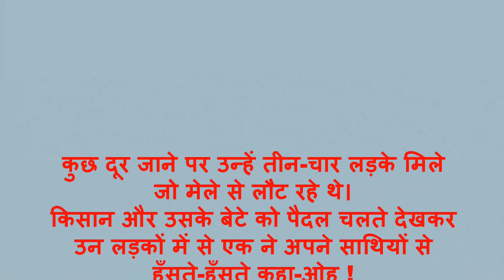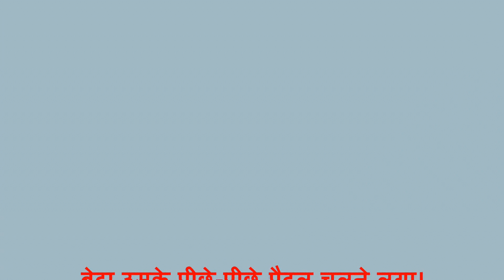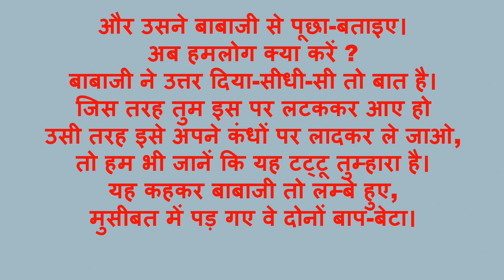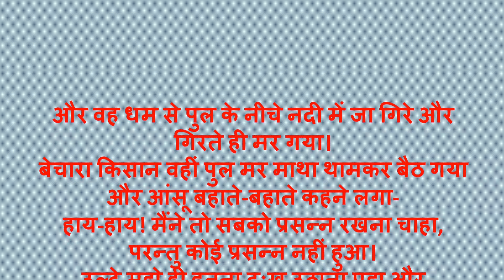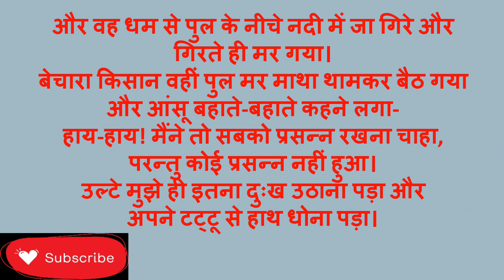Impossible Expectations Managed | जीवन का सत्य: 'सबको प्रसन्न रखना संभव नहीं' की कहानी से सीखें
@VB Shorts & Stories
यह वीडियो "सबको प्रसन्न रखना संभव नहीं" की कहानी पर आधारित है जो हमें बताती है कि हमें दूसरों के साथ संबंधों में उनकी अपेक्षाओं को पूरा करने का प्रयास करने से बचना चाहिए। हमें सभी चीजों में सफलता हासिल करने की अपेक्षा नहीं रखनी चाहिए और हमें वास्तविकता के साथ रहना चाहिए। इस कहानी से हमें यह सीख मिलता है कि अपने स्वास्थ्य और खुशी के लिए, हमें अपनी अपेक्षाओं को संभालना चाहिए और अन्य लोगों की भी। यह एक महत्वपूर्ण संदेश है जो हमें हमेशा याद रखना चाहिए।

Hindi Story, Sabko Prasann Rakhna Sambhav Nahi, Acceptance, Managing Expectations, Motivational Story